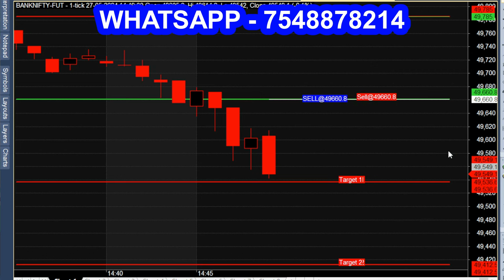ALL IN ONE Indicator with Buy Sell Signals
Best Indicator with signal trading.

one indicator trading strategy,
single indicator tradingview,
all in one indicator tradingview,
angel one trading indicator,
10 in one indicator tradingview,
40 in one indicator tradingview,
30 in one indicator tradingview,
this one tradingview indicator gives perfect high/low points,
best all in one indicator tradingview,
all in one trading indicator,
all ema in one indicator tradingview,
The selected predictions are: